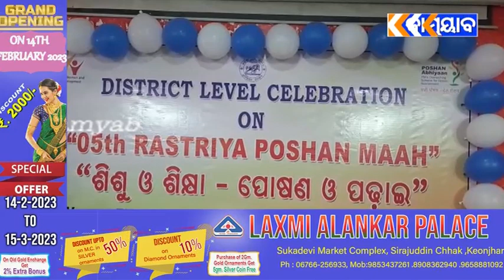ଜିଲ୍ଲା ସ୍ତରୀୟ ପଞ୍ଚମ ରାଷ୍ଟ୍ରୀୟ ପୋଷଣ ମା କାର୍ଯ୍ୟକ୍ରମ ଅନୁଷ୍ଠିତ